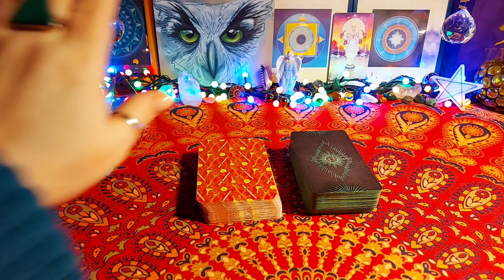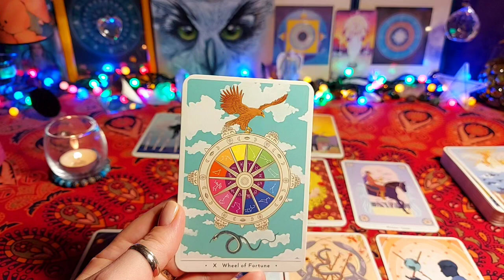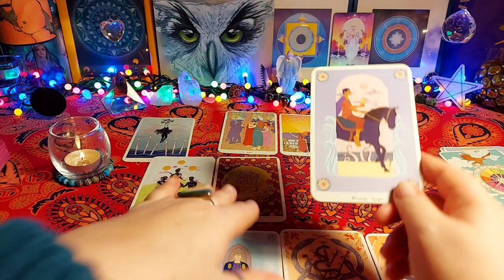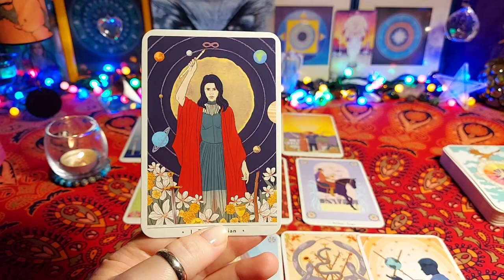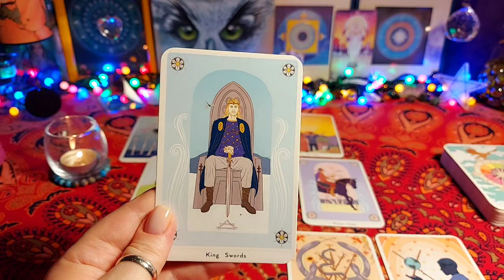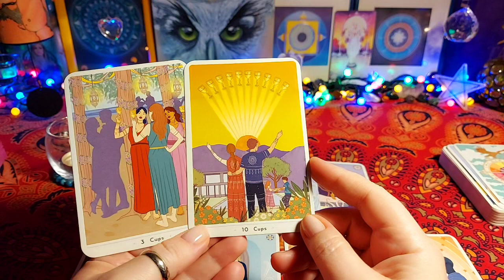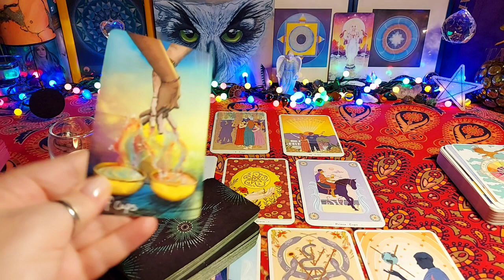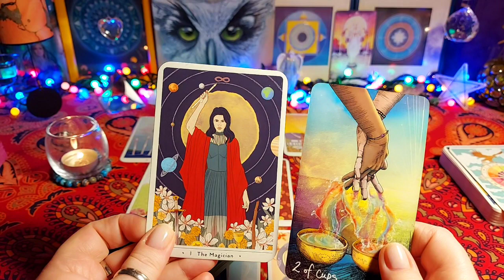Rak Luty 2021 - Korzystne zmiany - czytanie tarota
Możesz zamówić różne rodzaje czytań:
- czytanie wielopytaniowe
- czytanie roczne, urodzinowe (od urodzin do urodzin) obszerna analiza na 20 kart – rozkład autorski
Każda z sesji trwa do godziny. Może być realizowana do wyboru:
- lub poprzez telefon, Skype czy Messengera w formie głosowej bez kamery.
Zapraszam również na sesje oczyszczania karmicznego. Czasami nie wiemy z jakiego powodu nam się nie wiedzie w jakiejś dziedzinie życia, robimy wszystko co trzeba, a nie wychodzi. Są to często obciążenia karmiczne. Oto przykłady najczęstszych tematów:
- oczyszczanie relacji partnerskich, uczuciowych
- oczyszczanie relacji rodzinnych, z matką, z ojcem, z rodzeństwem etc.
- oczyszczanie  blokad prosperity, problemów finansowych, zawodowych, biznesowych
- oczyszczanie fobii, uzależnień, blokad, zahamowani, lęków, natręctw, ograniczeń zdrowia i samopoczucia
Sesje odbywają się przez telefon, Skype lub Messengera.

Zapraszam 💗🙏🌸

W świetle obowiązującego prawa, muszę dodać, że treści na kanale i te przekazywane podczas czytań indywidualnych czy oczyszczań karmicznych służą do celów edukacyjnych, rozrywkowych i informacyjnych. Dlatego pamiętaj, żeby zasięgnąć rady pracownika służby zdrowia lub innych możliwości pomocy rekomendowanych przez Państwo.